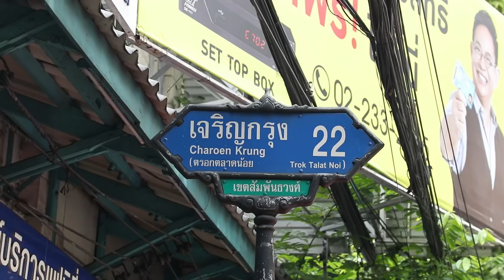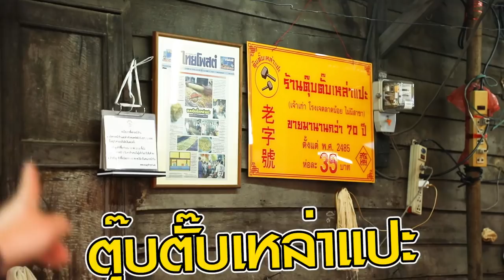อร่อยต้องแชร์ | เทศกาลถือศีลกินเจ "ชุมชนตลาดน้อย"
👉อร่อยต้องแชร์  | เทศกาลถือศีล กินเจ 🙏✨  “ย่านชุมชนตลาดน้อย”   บอกเลยว่าอาหารเจที่นี้  ได้กินแค่ปีละครั้ง เพราะทุกร้านจะเปิดขายแค่ช่วงเทศกาลกินเจ  ความอร่อยที่สืบทอดกันมา  ถือได้ว่าเทศกาลถือศีลกินเจปีนี้ นอกจากอิ่มบุญแล้ว ยังได้อิ่มอร่อยไปอาหารที่จะทำขายแค่ปีละครั้ง   😋😋😋
📍: ตรอกตลาดน้อย  (เจริญกรุง 22)
⏰: เริ่มขายตั้งแต่ช่วง 9 โมงเช้า ถึง 3 ทุ่ม